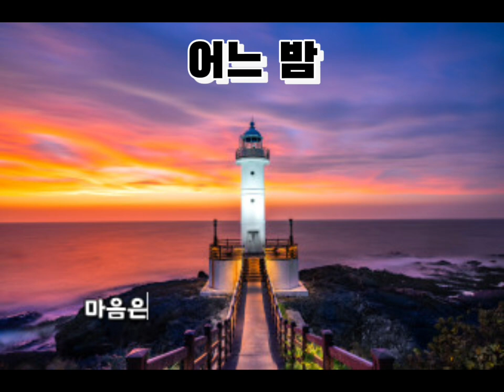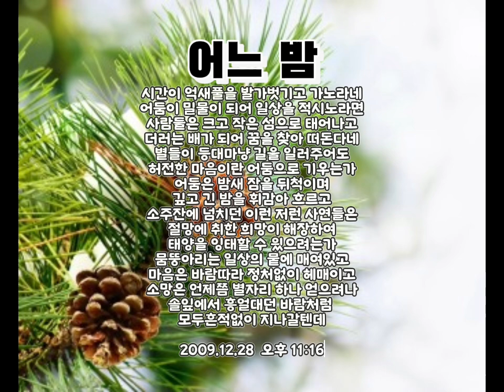어느 밤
어둠이 내리면
사람들은 모두
한 조각 나뭇잎 배처럼
어둠  위를 떠다닌다
일상이라는 목줄에 매여
어색한 꼴로 표류한다